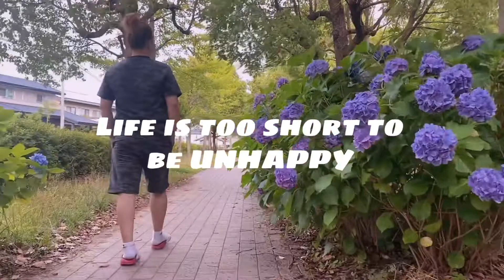Beautiful creations 🦋♥️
Premier